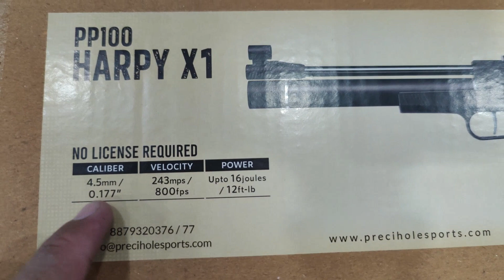PP100 Harpy X1 Air Pistol Unboxing & First Look By Airgun kart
Opening a new era in the field of Air Pistols in India, High Power PCP Pistol with Rifle like accuracy compatible with MZ07 and MZ10 magazine, Match Grade Trigger for a perfect let off. Available with integrated suppressor and Dovetail/ Picatinny barrel mounts in order to mount Scope/ Red Dot sight and Picatinny accessory rail below to allow mounting of Bipod. Open sight basic version also available.

DescriptionHARPY X1Caliber0.177″ (4.5mm)Max. Velocity243 mps / 800 fpsPowerUpto 16 Joules / 12 ft-lbPower PlantPCPAction MechanismSide LeverBarrel Length270mmTotal Length364mmTotal Weight1 kgsBarrel MaterialSteelBarrelRifledFront SightPostRear SightRear Aperture SightScopableYesMagazineYes with Pistol (MZ07)SafetyManual – Hammer BlockingSuggested ForFun Shooting, PlinkingMounting Rail3/8″ (11mm) DovetailTriggerTwo StageStock MaterialPolymerShots Per Fill35